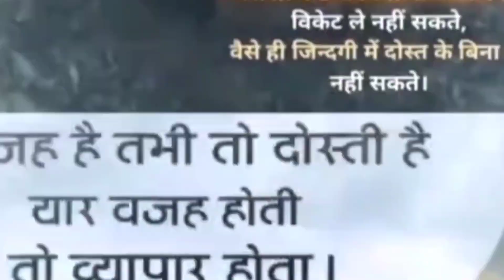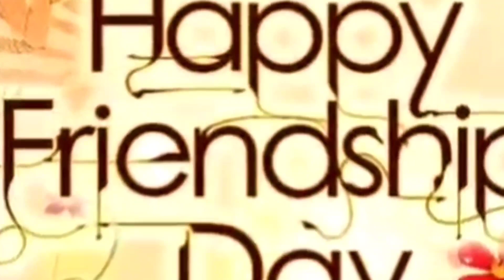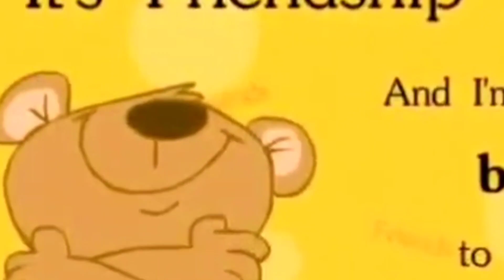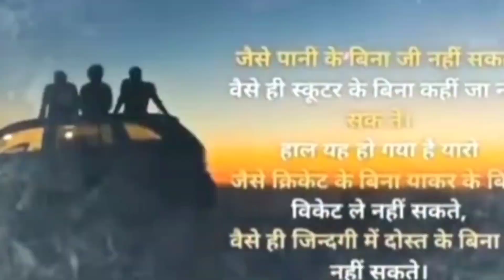"বন্ধু মানে কি"?.Happy friendship day special video ki6u moner kotha